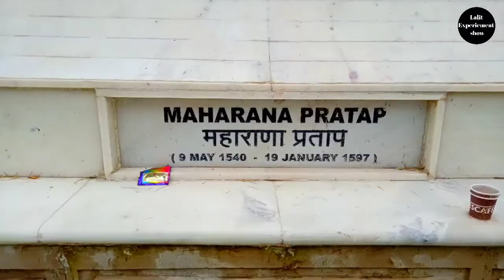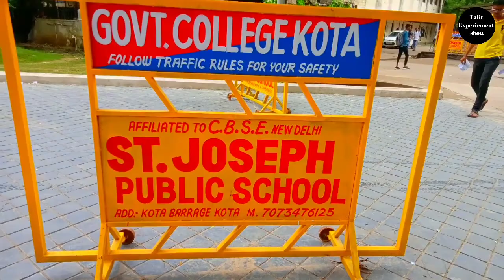my first Vlog | kota Vlog | govt. arts college Kota Rajasthan | kota uok vlog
ये सिर्फ कॉलेज नहीं एक एतिहासिक इमारत है 🔥🔥 govt_arts_college _Kota_Rajasthan | kota uok vlog